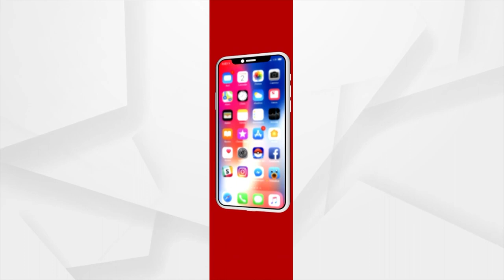Rath Yatra in sand art with 250 pieces of coconuts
250 ନଡିଆରେ ରଥଯାତ୍ରାର ବାଲୁକାକଳା
ଏହି କଳାଟିକୁ ପ୍ରସ୍ତୁତ କରିଛନ୍ତି ଆନ୍ତର୍ଜାତୀୟ ବାଲୁକାଶିଳ୍ପୀ ତଥା ପଦ୍ମଶ୍ରୀ ସୁଦର୍ଶନ ପଟ୍ଟନାୟକ । ପୁରୀ ବେଳାଭୂମିରେ ସେ ଆଜି 6ଫୁଟ ଉଚ୍ଚର ଏହି କଳାଟିକୁ ଗଢିଛନ୍ତି ।